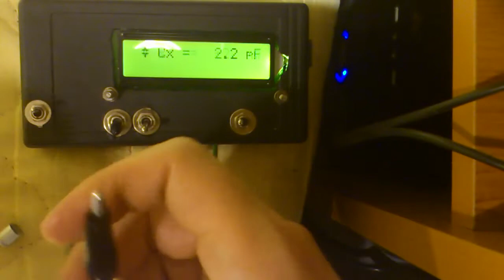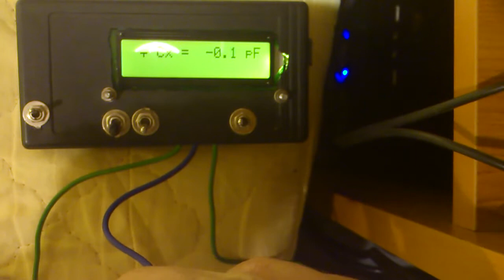LCM3 ESR polymer capacitors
1.Rubycon 1000/16 Zl
2.polymer
3.polymer